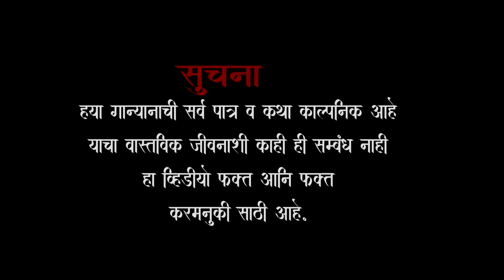नवरा पाहिजे नवरा | Navara Pahije Navara | Bayko Pahije Bayko | Female Version| Ahirani Song | Nawara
नवरा पाहिजे नवरा
Nawara Pahije Nawara
Bayko Pahije Bayko Female Version
Navara Pahije Navara
बायको पाहिजे बायको फीमेल वर्जन

Presented By :- A K Music Ahirani Song
Directed By :-  A K Music Ayaan Aman 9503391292,
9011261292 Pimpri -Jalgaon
Singer :- Unnati Ahirav
Recording Rythem :- D j Bhaiya jalgaon
Camera :- Artistic vision creation
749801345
Actor :- Rancho
Actress :- Ruchika
Vidya Bhatiya
Tonday akka
And team
Music Narendra Gayakwad
Edited:- Abid Movies
Lirics and Direction:- Ali Shaikh 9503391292
Ahirani Song, AK Music, AKMusic Ahirani Song, AyaanAman

Section - 63
इसके लिए दोषी को न्यूनतम 6 माह कारावास एवं पचास हजार रुपए के जुर्माने से दंडित किया जा सकता है। अधिकतम सजा तीन वर्ष के कारावास और दो लाख रुपए के जुर्माने से दंडित किया जा सकता है।

Kawa Kawa..
Hana wa..
Sasuna ghar Kay Karin t karo may
Chetad tikade mobile mhant.

Kam Kam kam
May na ghar Kam lagin huisan nawra na ghar Kam
Amhna bhi jiv she ka nai.

yasle kabar nai
Yasna doka ma utrat nai
Yasle kabar nai
yasna dokama utrat nai

Nako sasu male sasra
Nako yasni jatra
Nako yasni jatra

Male Pahije fakta nawra
Madi Pahije fakta Nawara
Male Pahije fakta Nawara
Male Pahije fakt Nawara

Korona Gaya aate karisan laya
Koroma Gaya aate karisan Kaya
Nimbu Laya koni Bhagat laya
Korona Gaya aate karisan Kaya

Nimbu laya Joni Bhagat Kaya
Livnaka ya job na taytaya

Mi she ka tu she Bhagat kon she
Bol bol aang ma ghushel konshe
Male yel she mitha dawra
Mana aangma ghushel she Nawara

Inke samaj me kyo nahi aata
Inke baap ka kya Jara

Merko chai ye fakt nawra
Madi Pahije fakt Nawara
Male Pahije fakta Nawara madi
Pahije fakt Nawara

Navra Nawara navara
Fakt Nawara karisan ka Ryan lonch Takeshi

Ek ek nakhara Roj na dekhad su ...
Khandawar hat thi San gadiwar jasu ...
Doya tanisan gupchup basad su...
Chota chota goshtiwar Ruri bathi easy
Hasa jawa ma thobdawar desu..
T V Ni Malkin mi Bani Rasu...
Ratle picture thodach dakhad su..

Gayra bhankad wa ini
Eakla may baap kothe Jatin mang...
Mang Bartha the ka Kay Pori sa Ni ch lel she
Porgi may baap sodisan ekali yes tave rave jasa God God lagas.

Chalenga Kaya gora
Mujhe nahi chahiye Hira

Chalenga Kaya gora mujhe nahi chahiye Hira
Pan pahije fakt Nawara madi Pahije fakt Nawara